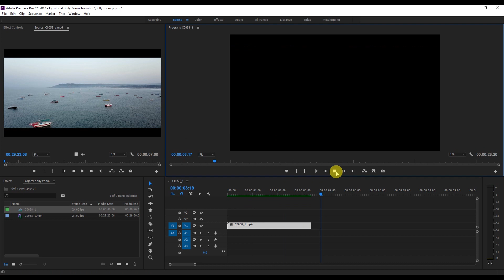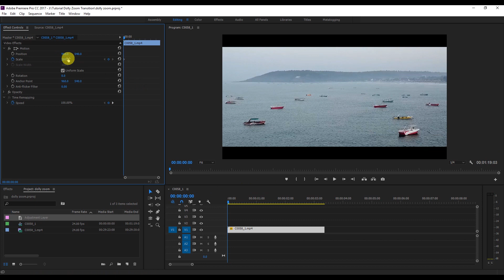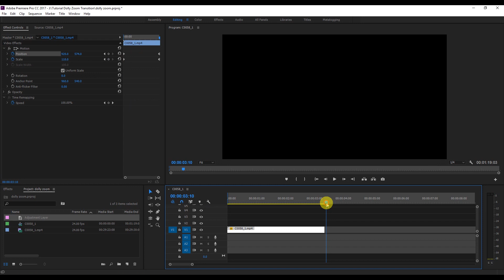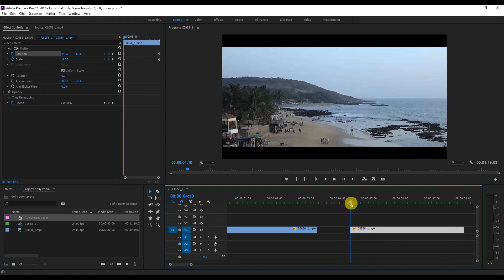How to make a DOLLY ZOOM Transition in Adobe Premiere Pro // Vertigo effect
Vertigo effect ~ Dolly Zoom Transition

(use code "AB2021" to get free 2 months, download unlimited songs)